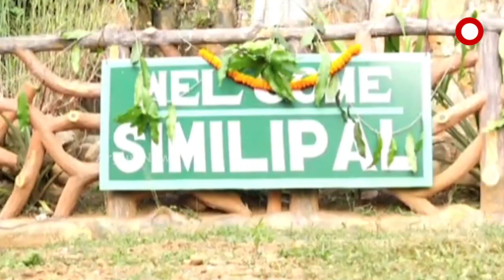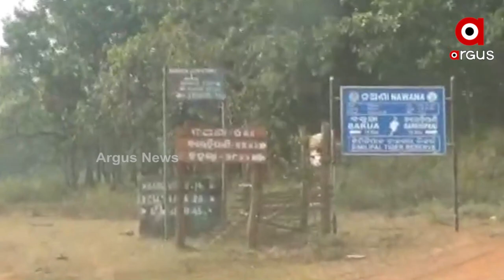ପର୍ଯ୍ୟଟକଙ୍କ ପାଇଁ ବନ୍ଦ ହେଲା ଶିମିଳିପାଳ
ପର୍ଯ୍ୟଟକଙ୍କ ପାଇଁ ବନ୍ଦ ହେଲା ଶିମିଳିପାଳ। ପ୍ରତିବର୍ଷ ପରି ଚଳିତ ବର୍ଷ ମଧ୍ୟ ପର୍ଯ୍ୟଟକଙ୍କ ପାଇଁ ଜୁନ ୧୫ରୁ ବନ୍ଦ ହୋଇଛି ଶିମିଳିପାଳ। ବର୍ଷାକୁ ଦେଖି ୪ମାସ ଧରି ଗେଟ୍ ବନ୍ଦ ରହିଥାଏ। ନଭେମ୍ବର ୧ ତାରିଖରୁ କରୋନା କଟକଣା ମଧ୍ୟରେ ପର୍ଯ୍ୟଟକଙ୍କ ପାଇଁ ଶିମିଳିପାଳ ଗେଟ୍ ଖୋଲା ଯାଇଥିଲା ।